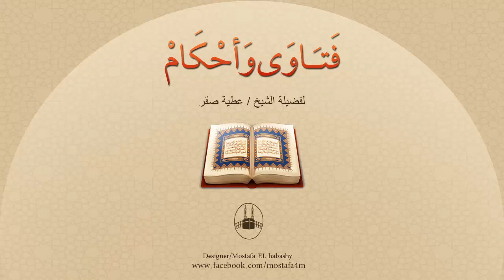ما حُكم قراءة القرآن فى السجود ؟ او التسبيح بين السجدتين ؟